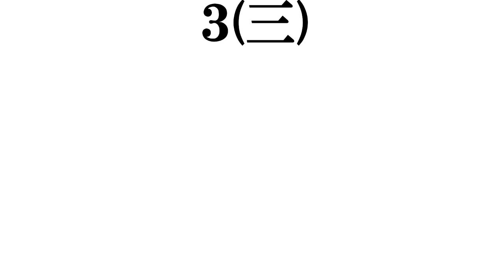【５０代前半の女優】打線組んでみた①